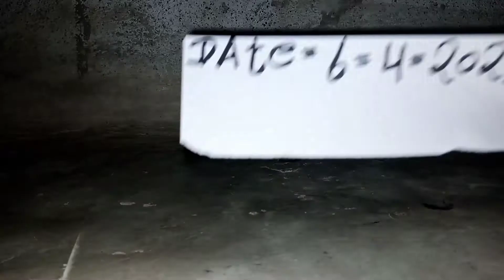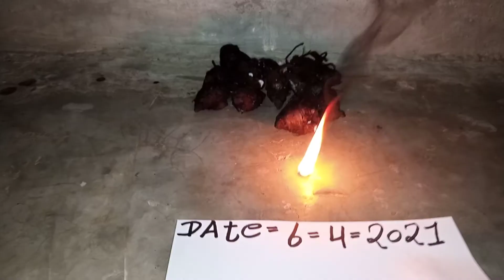Kali haldi real call me7620341428